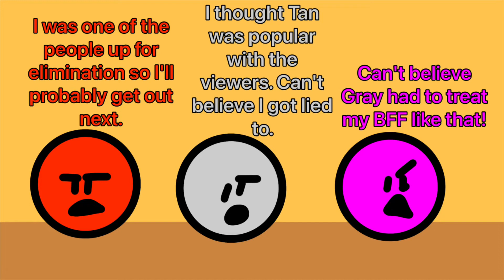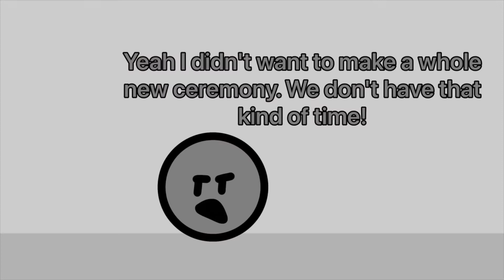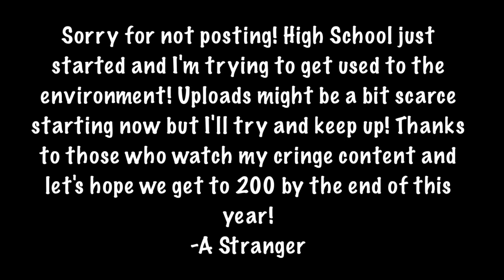Ultra Color Voting Reborn 6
It's finally here! The first rejoin of the season! I wonder who will come back into the show! A few changes were made in the ufv board as well as a little message at the end of the video.

Vote Data:
4 - Blue
2 - Leaf
2 - Sea Green
2 - Tangerine
1 - Lemon
1 - Ice
1 - Pink